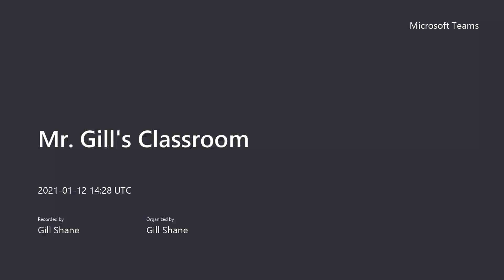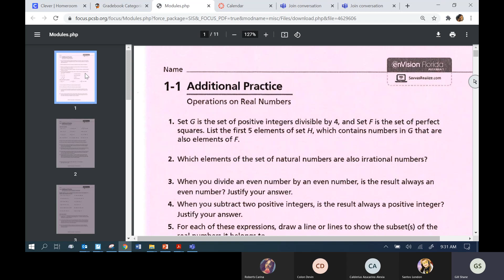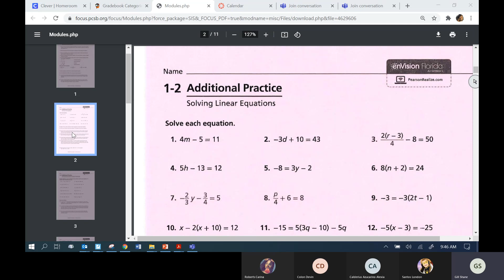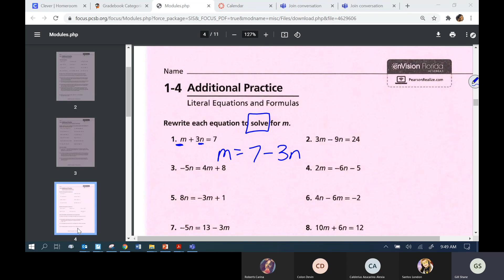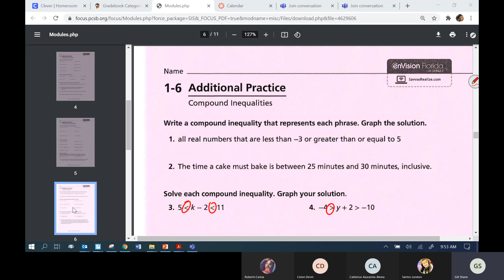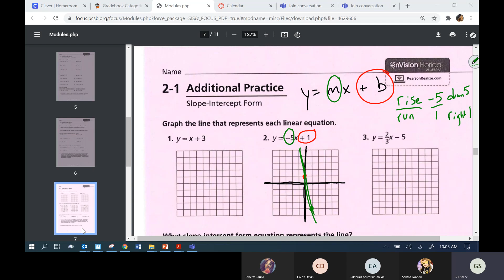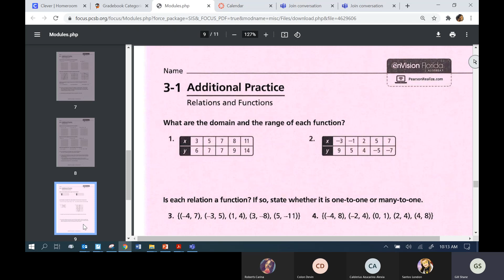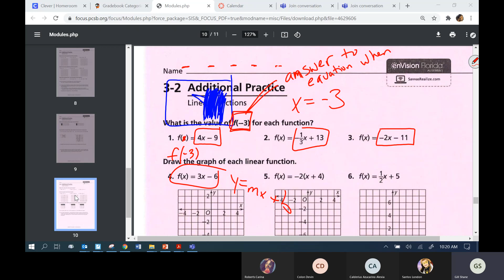Mr Gill's Classroom Alg 1A Midterm review Part 3